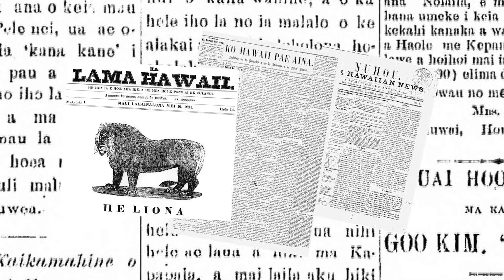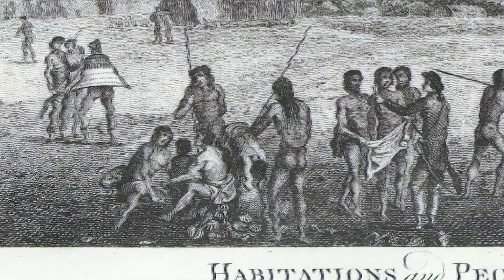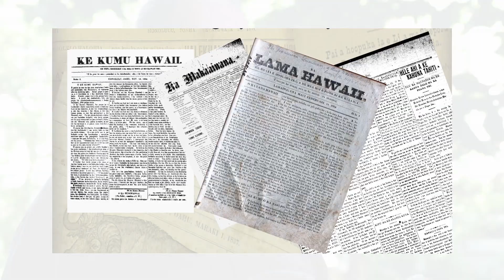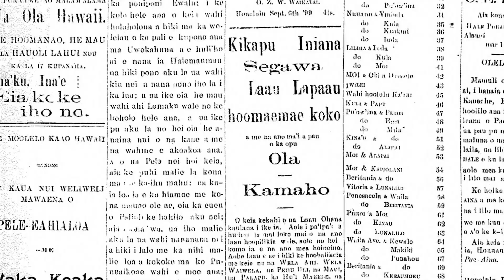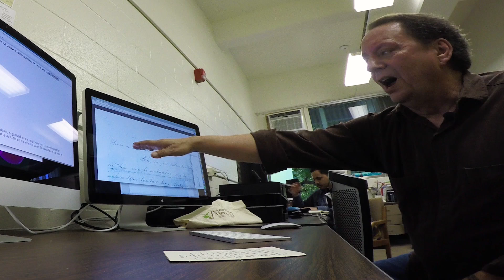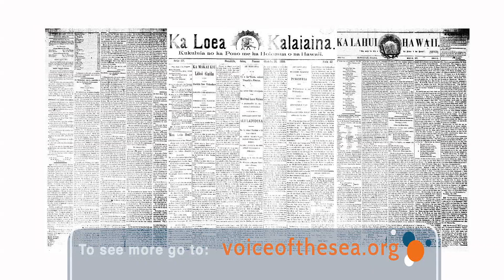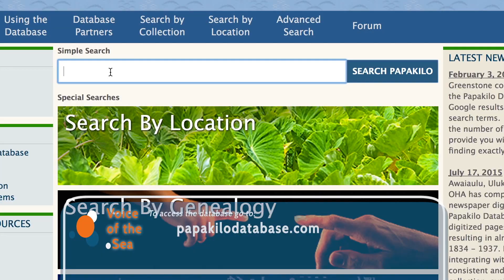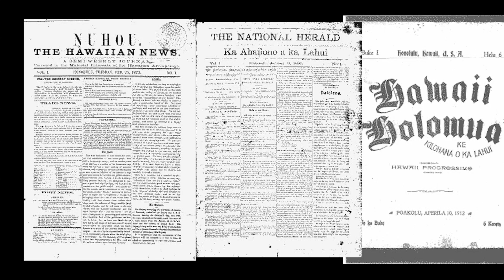VOS4-4 Full Episode - Translating Hawaiian Newspapers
In this episode, we’re learning about the translation of Hawaiian Language Newspapers from the 1800s and 1900s. We take a look at the University of Hawai‘i Institute for Hawaiian Language Research and Translation with Dr. Puakea Nogelmeier and his team, who are working with the ‘Ike Wai project to better understand historic and cultural importance of freshwater resources in Hawai‘i.